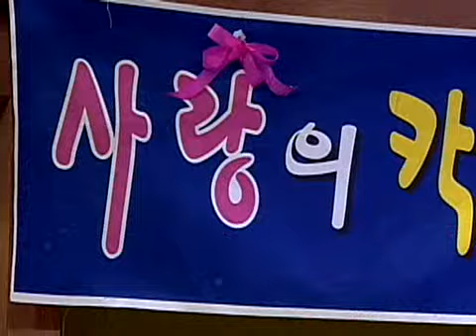현영, 정준하 출연 [시트콤 란제리] eps31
속옷회사 사장, 디자이너 실장, 바 (bar)여사장, 대학동창생인 3명의 여자주인공들의 일과 사랑, 섹스를 소재로 한 유쾌한 성인 시트콤.
지상파 방송프로그램에서 다루지 못하는 성(性) 에 관한 이야기들을  솔직하고 대담하게 접근해 시청자들의 공감대를 형성하고 재미를  준다.